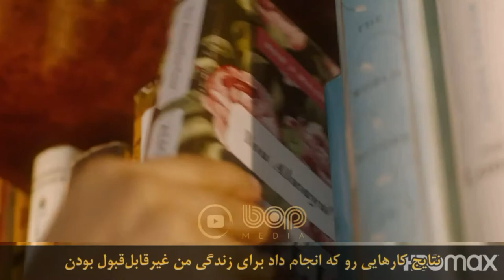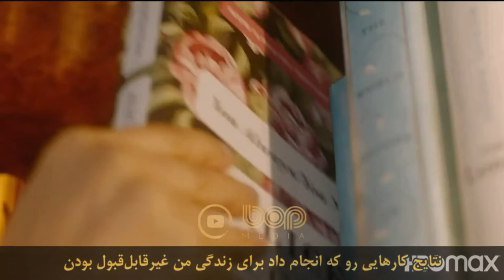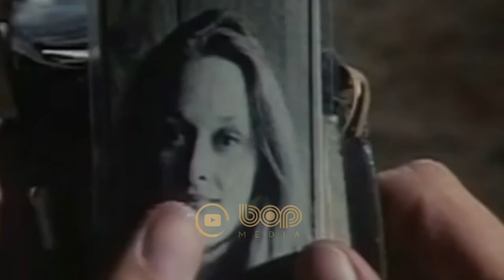فیلم بگذارید هرچه می‌خواهند بگویند با بازی مریل استریپ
فیلم سینمایی بگذارید هرچه می‌خواهند بگویند

 بگذارید هرچه می‌خواهند بگویند ساخته سودربرگ با بازی مریل استریپ

داستان فیلم در مورد یک نویسنده مشهور به نام آلیس میباشد که در تلاش است برای یافتن خوشبختی با گذشته پیچیده خود کنار بیاید. اکنون او تصمیم دارد تا با دو ستان و برادرزاده خود به یک سفر دریایی رفته و…

A famous author goes on a cruise trip with her friends and nephew in an effort to find fun and happiness while she comes to terms with her troubled past.